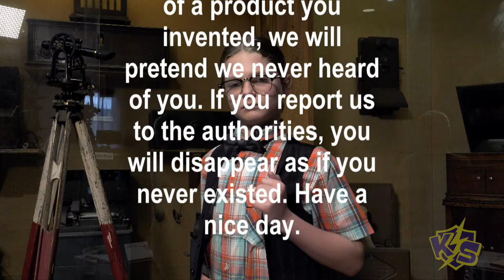KS#203 Ewws! News - Patent - This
Nicholas is back with more Ewws! News and a new commercial that encourages budding inventors.